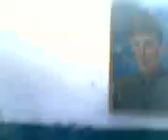DENNYS FUNNY [FIRE IN CLASS]